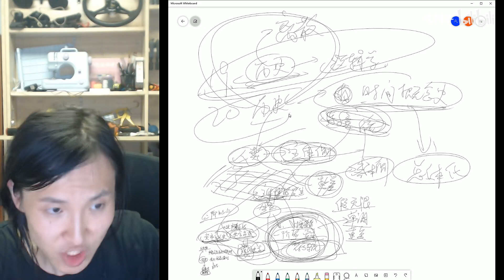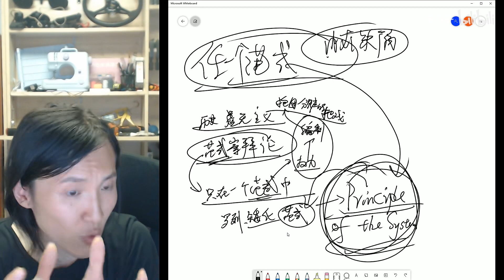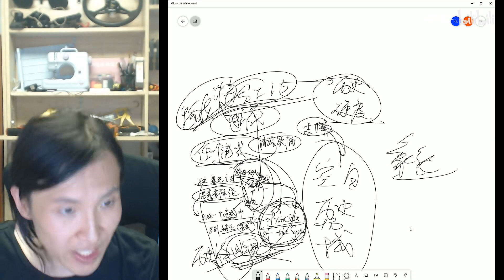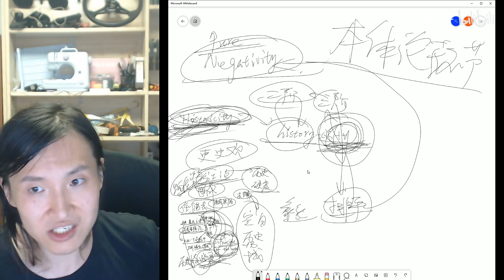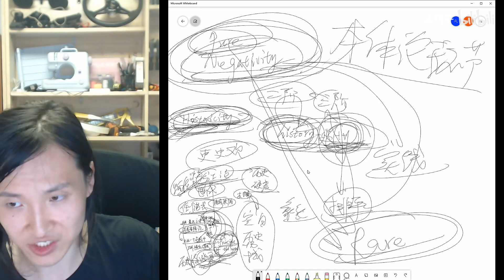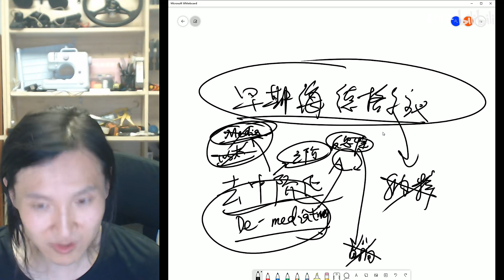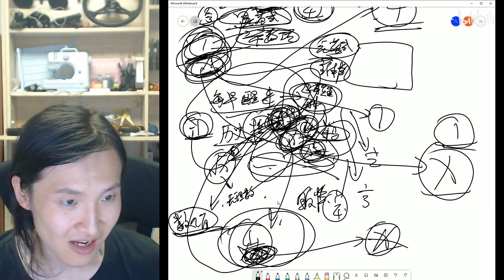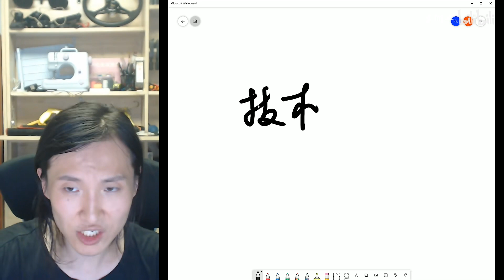【意识形态批判】真正的历史 vs 蹩脚的吏史